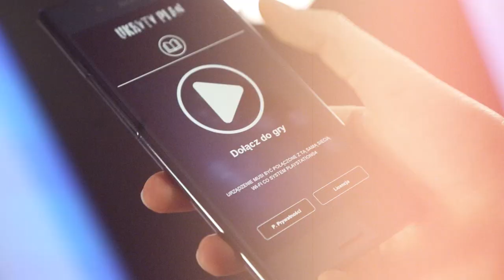Blowek, Mandzio, Naruciak i Kaiko testują PlayLink i grę "Ukryty Plan" na Playstation!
Sprawdźcie drugi z czterech odcinków gier PlayLink na Playstation. W PlayLink możesz grać i na telefonie, i na konsoli. Testuje to dla Was sam Mandzio, Naruciak, Blowek i Kaiko. Grają w "Ukryty Plan"

Zamów nową konsolę Playstation i baw się tak dobrze, jak nasi gamerzy!